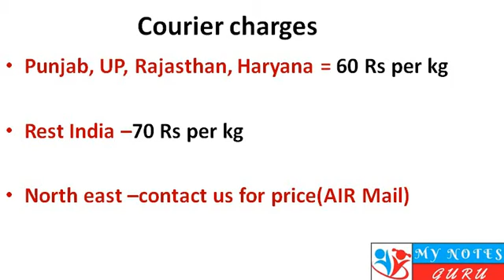IAS Optional = Physics STUDY Material of Best coaching from Delhi